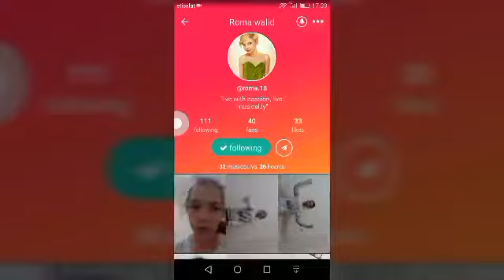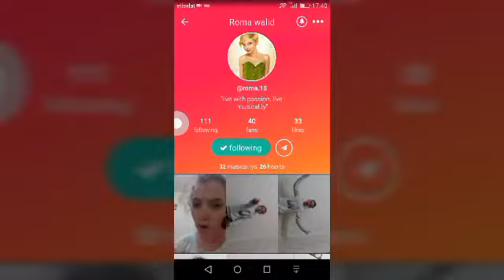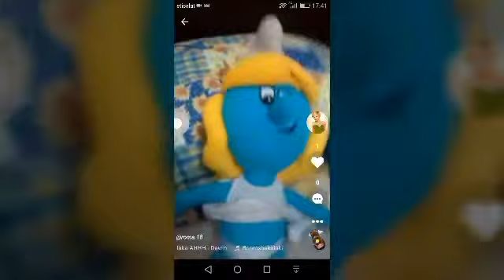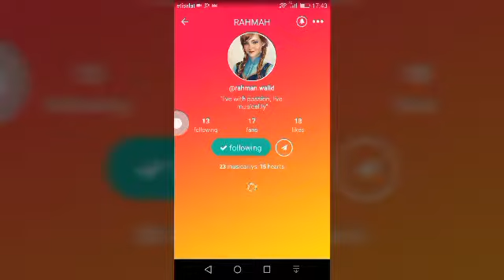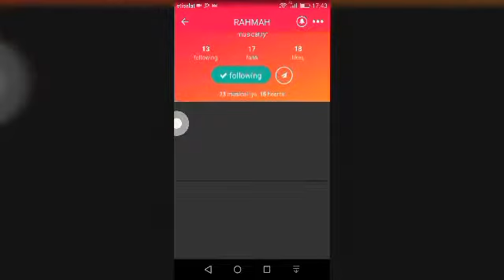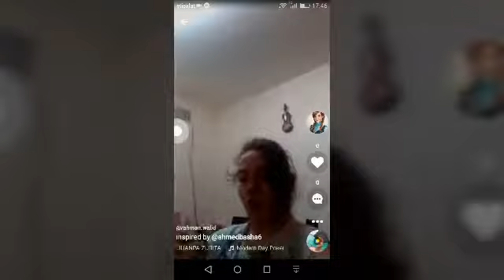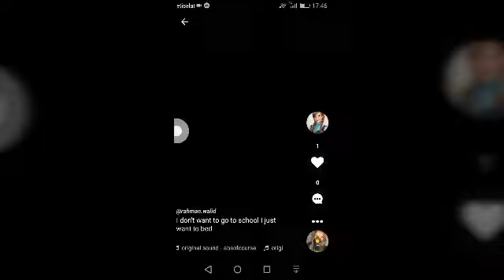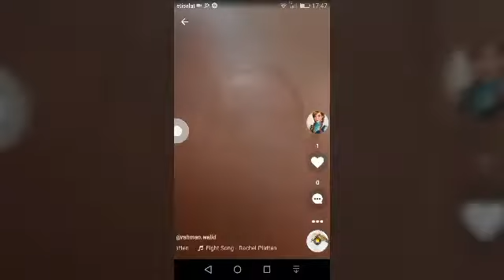My old musically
Roma.18 Rahman waild